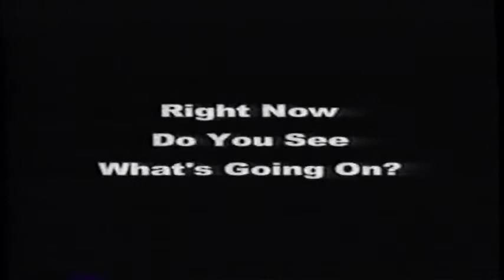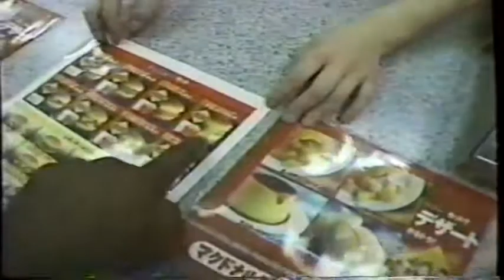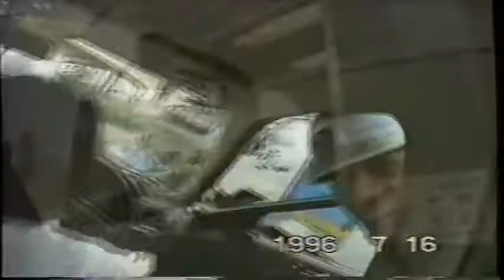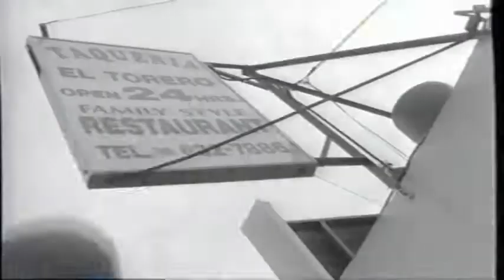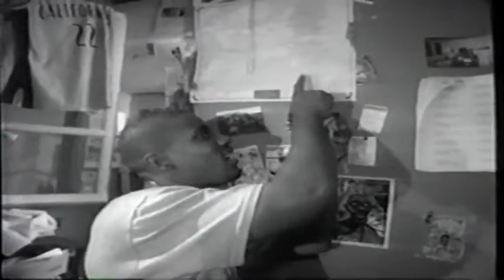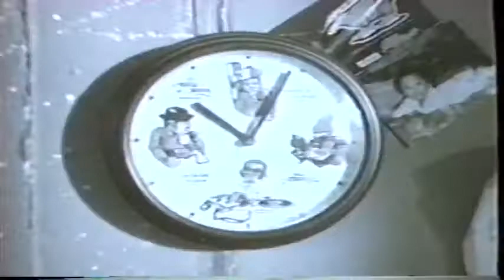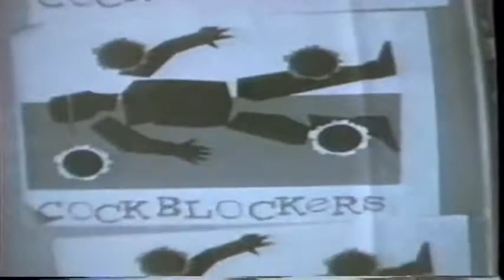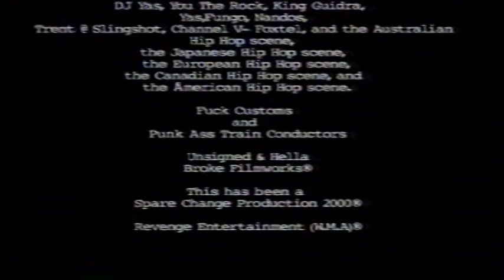Mystik Journeymen Stop, Look & Listen Vol 1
Label:Outhouse ‎– none, Revenge Entertainment ‎– none
Format:VHS
Country:US
Released:2000
Genre:Hip Hop

Tracklist:
1 Stop, Look & Listen Vol.1
Notes
"Stop, Look & Listen is a journey into an explosion of sight, sound and superb storytelling as brilliantly conceived by underground hip hop innovators, The Mystik Journeymen (BFAP & PSC). Featuring mind-blowing videos from this ground-breaking duo's successful career, this collection showcases the Living Legends crew including Grouch, Eligh, Murs and Arata and also includes rare additional footage from early Broke Ass Summer Jam shows, escapades in West Japan, a live television performance in Sydney, Australia as well as a short film directed and writted by BFAP entitled "Resin". This hour long feature hosted by Sunspot is witness to the history of hip hop's most prolific, influential and independent artists. If you love hip hop...Stop, Look & Listen.

Includes Music Videos:
Mercury Rising, Creators Of Destiny, Depths Of Survival (Live), Nowyouknow, Right Now, Reflections... And more."